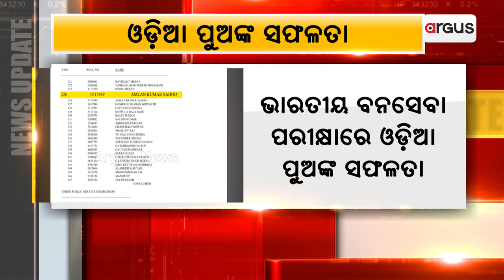Odisha Boy Amlan Sahoo Holds 126th Rank In Indian Forest Exams